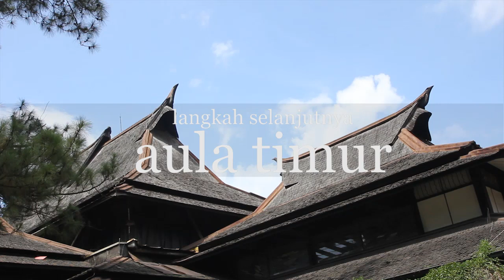RESTORATION PROJECT - BARAKGEBOUW A | Technische Hoogeschool Te Bandoeng ( Aula Barat ITB )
Bandung Institute of Technology is one of the oldest universities in Indonesia, which was inaugurated on July
3, 1920 with the name of the Technische Hoogeschool te Bandoeng by the Governor-General of the Dutch East Indies. ITB
campus masterplan was designed by Dutch architect, Ir. Henri Maclaine Pont, and the first two building that he built were
Aula Barat and Aula Timur. In January 2013, the process of documentation and conservation of buildings of Aula Barat and Aula Timur ITB
started and is still ongoing until now.